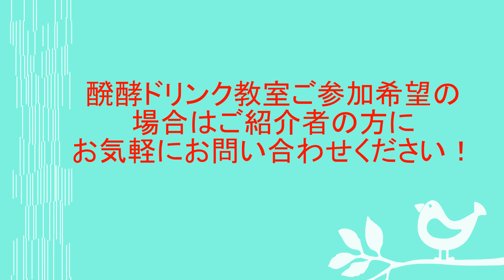醗酵ドリンク教室